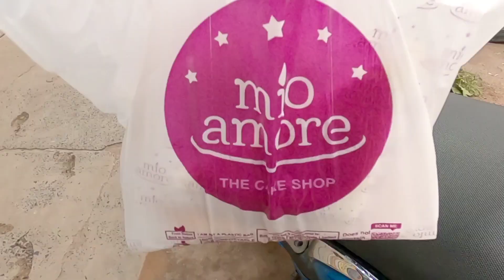Kunal Amake Dilo Food Challenge || 3 Min 3 Item Food Challenge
So basically I am a teacher. But I always wanted to do something other than having a 9 to 5 job. So I decided to start this vlog channel.
You guys are my extended family. Love you.